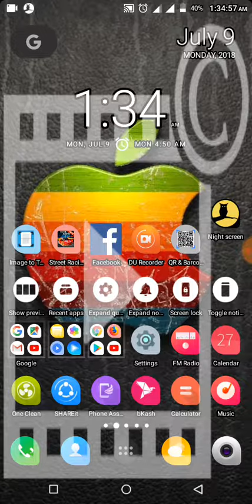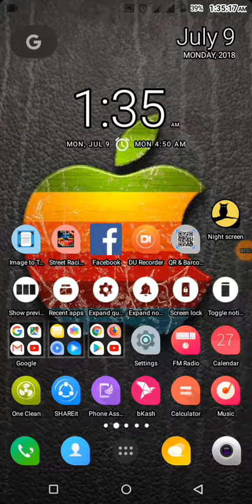চোখ ভালো রাখতে চান? সাহায্য করবে ‌night screen app | চোখের কি করে যত্ন নিবেন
চোখ প্রতিটি মানুষের জন্য একটা গুরুত্বপূর্ণ জিনিস। কিন্তু আমরা ভালভাবে চোখের গুরত্ব দেই না। যার জন্য অল্প বয়সেই আমাদের চোখের মধ্যে না রকমের সমস্যা দেখা দেয়। তো চলুন আজকে আমরা জানি কিভাবে দৃষ্টিশক্তি ভাল রাখা যায়।
চোখ ভালো রাখতে চান?
সাহায্য করবে ‌
night screen app
দৃষ্টিশক্তি ভাল রাখতে
চোখের কি করে যত্ন নিবেন